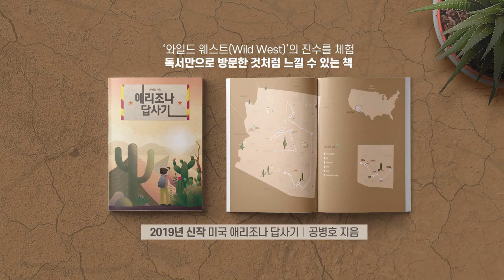미·중 전쟁 / 끝까지 간다 [공병호TV]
미·중 전쟁 / 끝까지 간다

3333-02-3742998 카카오은행 (예금주 : 공병호) / (텔레뱅킹 : 090 & 은행코드 : 90)

[참고 자료]
1. Trade War Becomes Currency, The Editorial Board, WSJ, Aug. 5, 2019.
2. China takes aim at the US for the first time in its defence white paper, Cary Huang  , SCMP, 2019.8.7.
3. Trump aide John Bolton links future Asia missile deployment to protecting allies including Japan
, JESSE JOHNSON, Japna Times, 2019.8.7.
4. 우리나라의 대중 수출 급증 배경 및 시사점, 이치훈, 국제금융센터, 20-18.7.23.
5. 26.7%까지 치솟은 수출 대중 의존도…미중 무역전쟁으로 수출 둔화 우려, 허경주, 한국일보, 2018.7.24.
6. 中, 수십년간 美지식재산 훔쳐… 협상 거부땐 예정대로 추가관세, 김석, 문화일보, 2019.8.7.
7. 관세·환율전쟁 넘어… 美·中, 군사분야 확전, 김석 김충남, 문화일보, 2019.8.7.